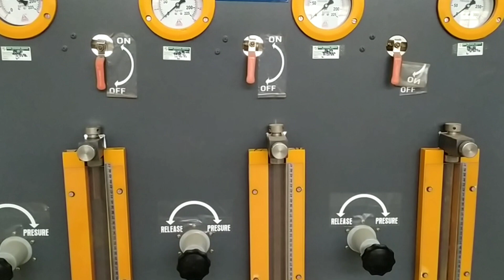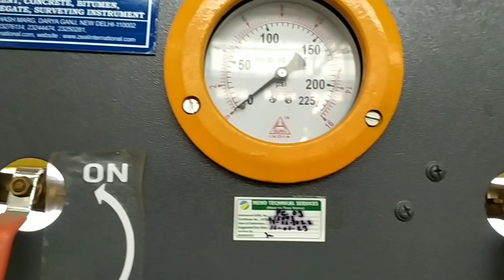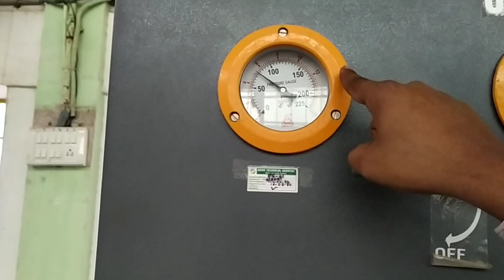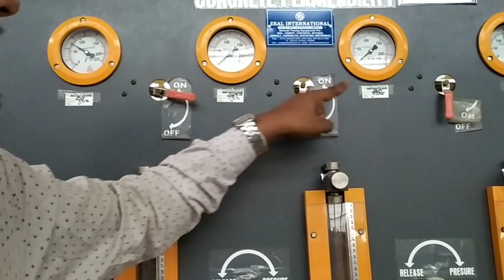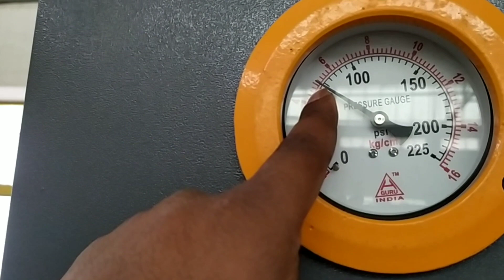Concrete Permeability ::PART 1 :: Concrete Technology :: Civil Engineering.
The test consists in subjecting the mortar or concrete specimen of known dimensions, contained in a specially designed cell, to a known hydrostatic pressure from one side, measuring the quantity of water percolating through it during a given interval of time and computing the coefficient of permeability.

One of the chief reasons for the deterioration of concrete due to corrosion of steel present inside concrete is permeability. When the reinforcement steel meets with water or moisture, corrosion of steel takes place. The rust formed due to corrosion of steel becomes approximately 5 to 6 times the volume of steel-oxide layer. Due to this, development of cracks on concrete begins, and also the concrete starts spalling.

To avoid corrosion in reinforcement and spalling of concrete, the concrete made, should be impermeable. In some cases, the concrete slabs are made permeable purposely. This is to avoid the surface run-oﬀ of water. Permeable concrete is used for making pavements of parking areas, areas with light traﬃc, residential streets, walkways, etc.

To know the permeability of concrete, various permeability tests are performed on concrete. Let’s explore the permeability test in detail below.

Permeability Test Of Concrete

Permeability tests are important especially for Reinforced Cement Concrete (RCC) as the reinforcement bars present inside the concrete element are prone to corrosion when in contact with water. Due to corrosion, the volume of concrete expands and leads to cracking of the concrete element.

So it is necessary to check the permeability of concrete. To check the permeability of concrete, there are various methods. Some of them are most commonly used. They are as follows:

Rapid Chloride Permeability Test. (RCPT)

Water permeability test by pressure.